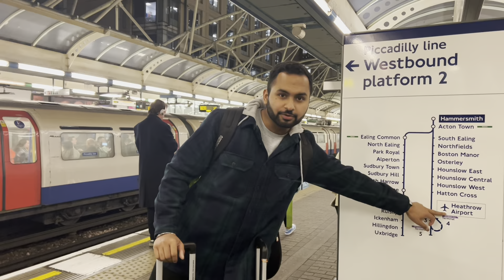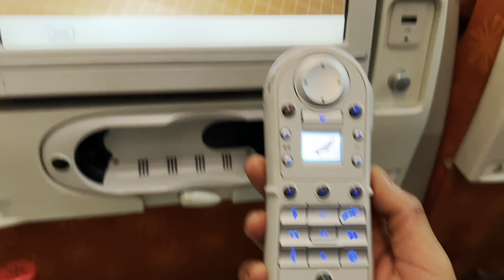TATA Air India experience- London to Delhi | Vlog 45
Hello Future Travellers,

If you're considering flying with Air India, let me share my experience with you! From start to finish.

This is a quick vlog I tried to make while going back to my hometown, Delhi for a holiday. Join me on this epic air travel from checking in at the airport to navigating security, boarding the plane, and experiencing the in-flight amenities, I'll take you along the way.

Hope this video helps you before planning your next trip with AirIndia.

Please comment your experience with AirIndia to add more value to the video.